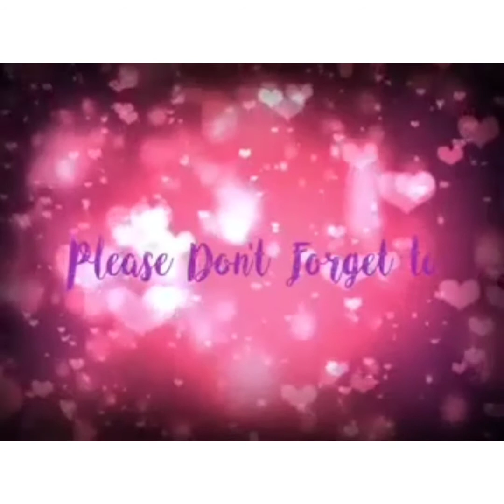My Sunday with Friends part2